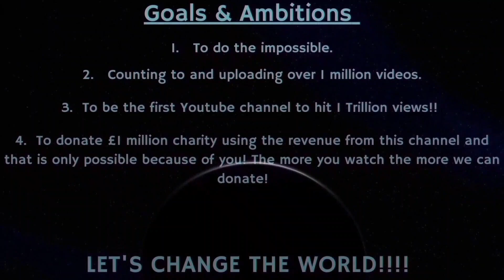Counting to ONE MILLION!!, This is Number 91,627